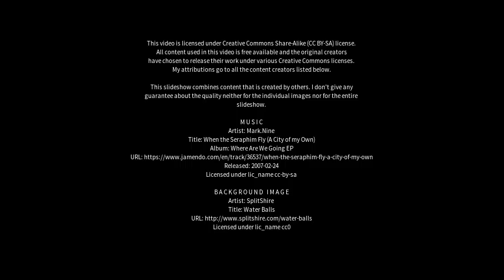Best places to visit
Best places to visit - Alpignano (Italy) Best places to visit - Slideshows from all over the world - City trips, nature pictures, etc.